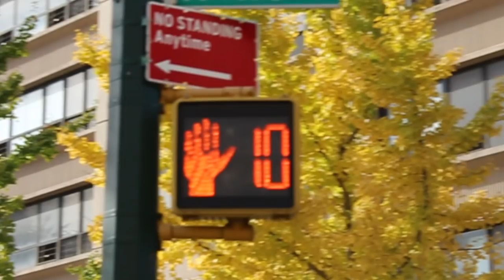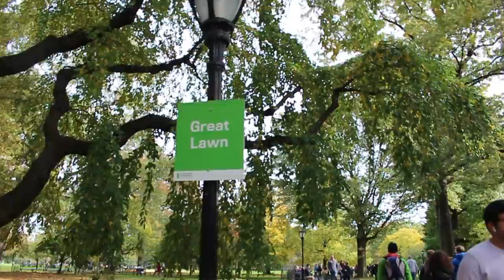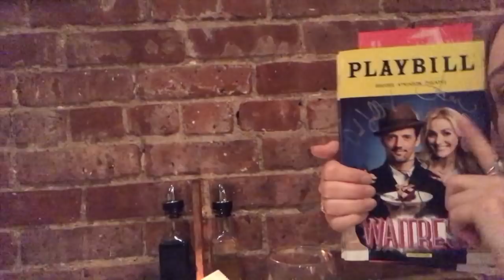WE MET JASON MRAZ | NYC VLOG Day Three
Music!

You guys are my sunshine :-)